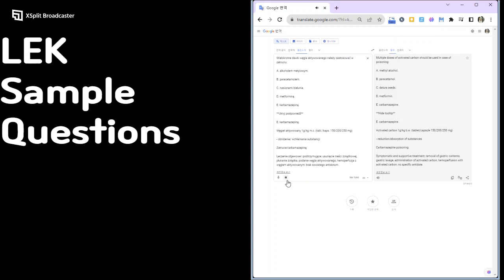LEK Sample Question / Ratunkowa / PL-EN